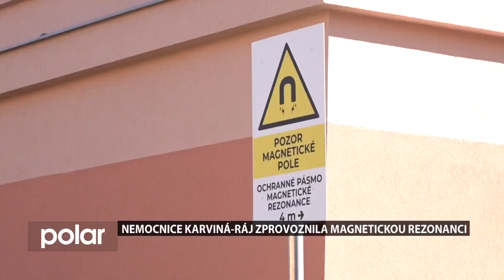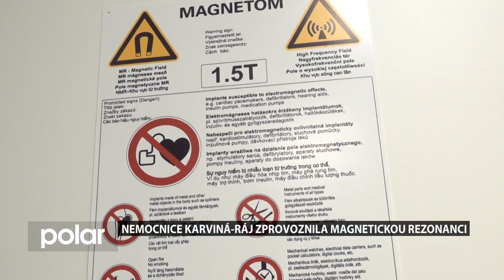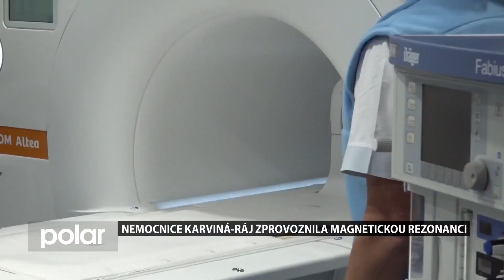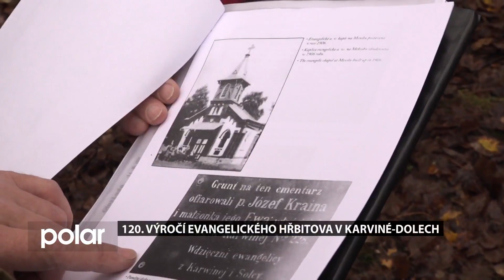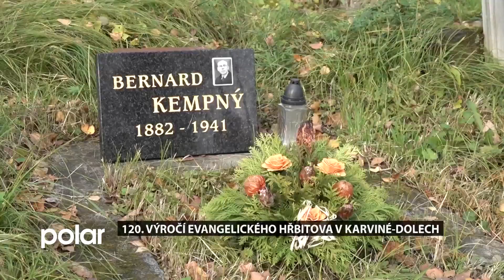Karvinský expres 7. listopadu 2023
- Práce na zvelebení okolí jezera v parku pokračují,
- Nemocnice Karviná-Ráj uvedla do provozu pracoviště magnetické rezonance,
- 120. výročí málem zaniklého evangelického hřbitova v Karviné-Dolech.